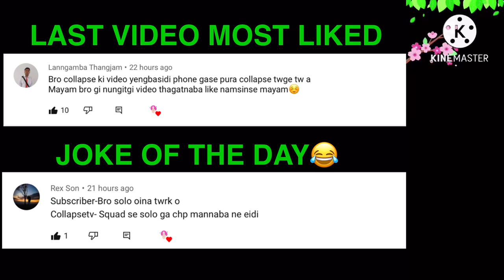SCHOOL IN SMOKES | PUBG MOBILE MANIPUR | COLLAPSE TV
Setting :
GYROSCOPE and NON GYROSCOPE BOTH

Edited with :
Kine Master